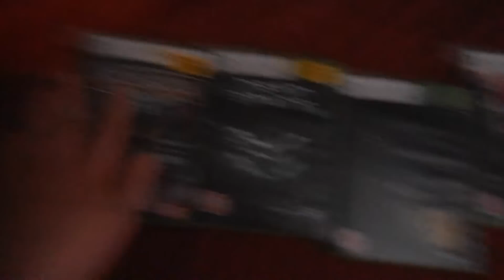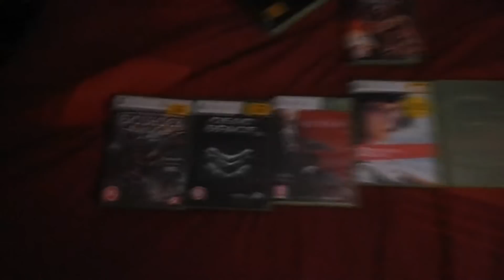Predator plays "State of Decay"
WARNING: EXPERIMENTAL AUDIO VOLUME!

Predator loves zombies. After purchasing an Xbox One, Predator decides to purchase games he has always wanted to play for the Xbox 360. And with the Walking Dead's new series vastly approaching he decides to give State of Decay a whirl.